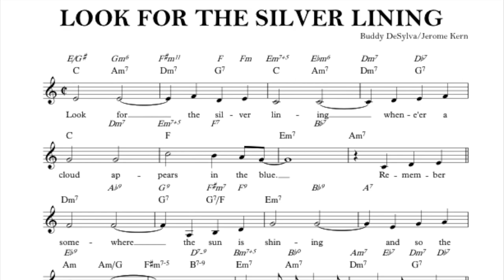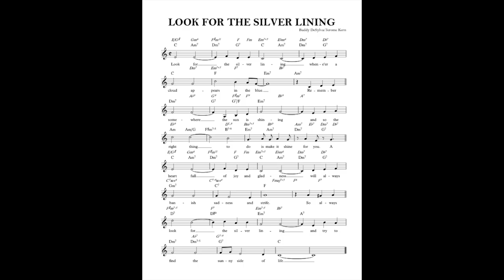Public Domain Song Anthology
The Public Domain Song Anthology is a public domain collection of nearly 400 tunes by David Berger and Chuck Israels. A Music Library Association Open Edition, it is published by Aperio with the Arthur Friedheim Library of the Peabody Institute and University of Michigan Library.

This project is schedule to be published in June 2019. To reserve your copy, support our Indiegogo Fundraiser today